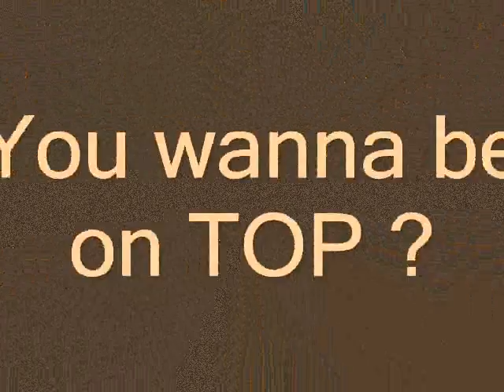You wanna be on TOP ???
Who will be eliminated ?
Let's vote !!!